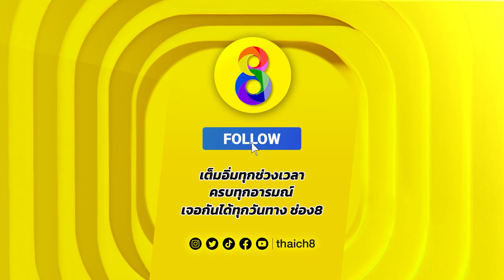ถามไม่ตอบระวังเจอตีน | HIGHLIGHT เล่ห์ลุนตยา | ช่อง8 ละครดีที่คิดถึง | EP12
ถามไม่ตอบระวังเจอตีน

📌 เล่ห์ลุนตยา (ช่อง8 ละครดีที่คิดถึง) จันทร์-อาทิตย์ 13.00 น. ทาง